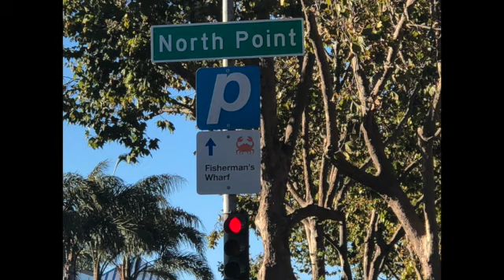In Pursuit of The Pursuit of Happyness : V4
The Pursuit of Happyness with Will Smith, is one of my favorite movies!  Don't ask me why, but for some reason I was determined to find where they shot the last scene of the movie in San Francisco. It turned out to be more of an adventure than I thought.

On The Next Episode of Rob Lett Vlogs:
Are You STILL In The Same Spot?